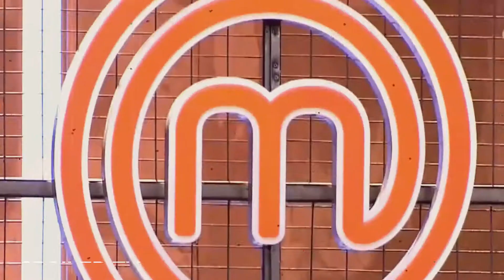MasterChef 5 | Trailer | 04/04/2021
Καθημερινά το Trailer από το Masterchef 5 στο κανάλι μας στο YouTube, Spoiler TV.